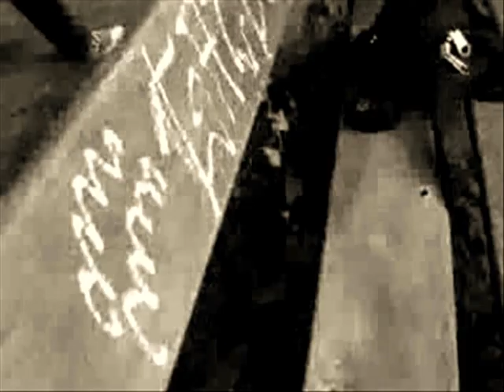The first breath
(Mai 2012)

- der erste aufgezeichnete und mit Video bespielte Song meines Bandprojektes

- einige Filmsequenzen dieses Videos sind in Zusammenarbeit mit "Yassine Belakkaf" von "Plagwood Collection" in Leipzig entstanden

- sehr erkenntliches Dankeschön an:
Sascha Gräser (Sologitarre, Videoaufnahme der Geländertänzelei), Christoph Müller (Bassgitarre), Yassine Belakkaf von "Plagwood Collection" für die Aufzeichnung der Dachszenen, ergiebige Psychodynamik usw. usw.

Music from  "The first Breath"

In case of desire to support us
Please use the following account information:

Kay Woitzik
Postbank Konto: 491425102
BLZ.: 10010010

Thanx !